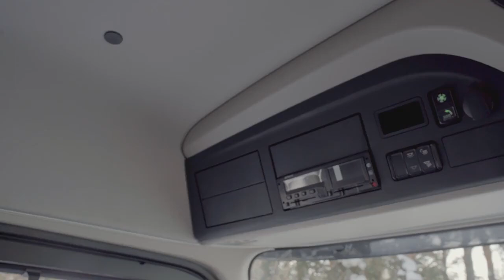Interior Design Evolution: 2024 vs. 2025 Models Part | 1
In this video, we explore the evolution of interior design between the 2024 and 2025 models. We’ll uncover the key differences in features, materials, and technology that define these model years. From upgraded infotainment systems to new material choices, this video provides a comprehensive look at how interior design is evolving. Whether you're looking to understand the latest trends or considering an upgrade, this comparison will help you see what’s new and improved in the 2025 models versus the 2024.